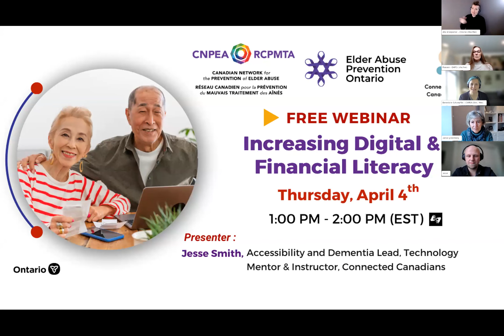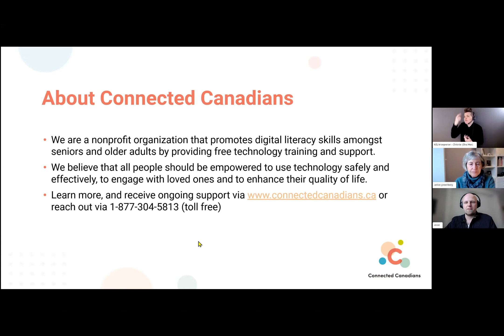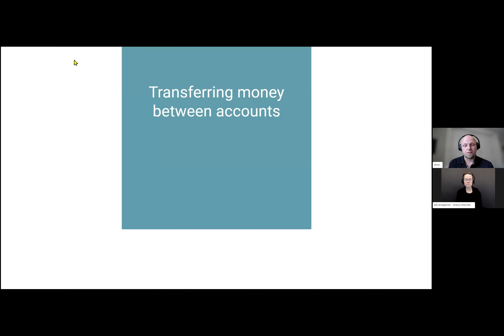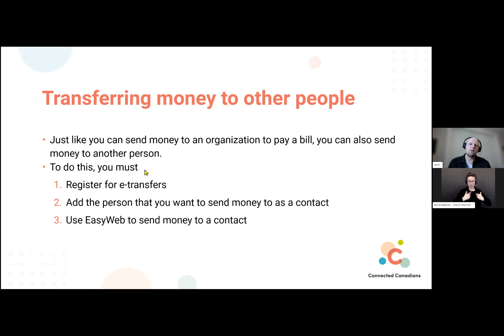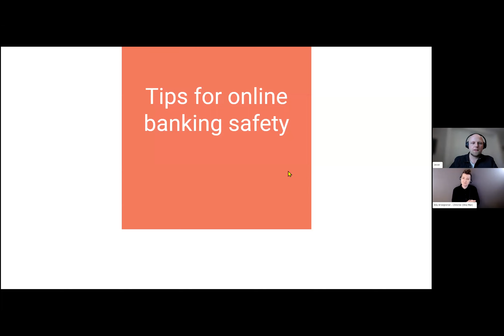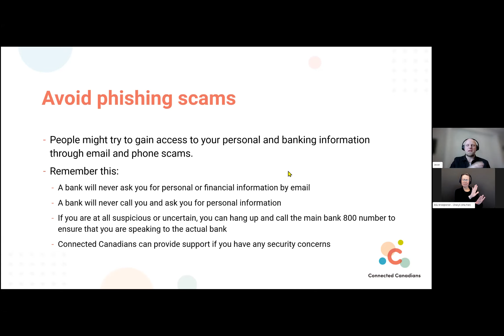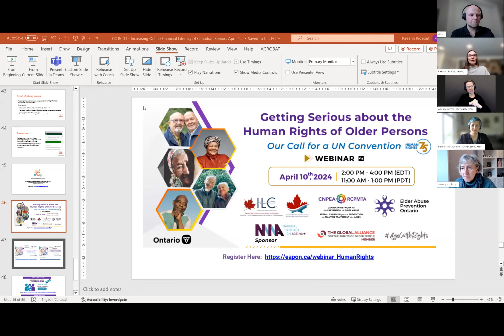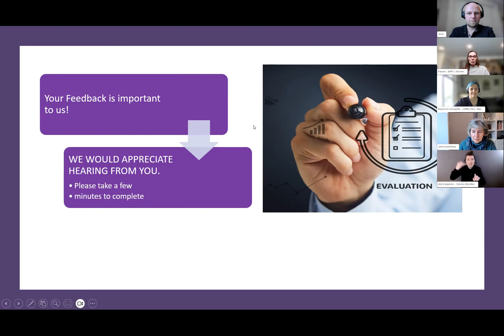Increasing Digital Financial Literacy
EAPO and the Canadian Network for the Prevention of Elder Abuse partneried with Connected Canadians to offer an informative workshop on Increasing Digital & Financial Literacy.

Participants learne how to use online banking to securely manage their finances and complete tasks, such as depositing cheques, checking statements, sending e-transfers, paying bills, and much more!